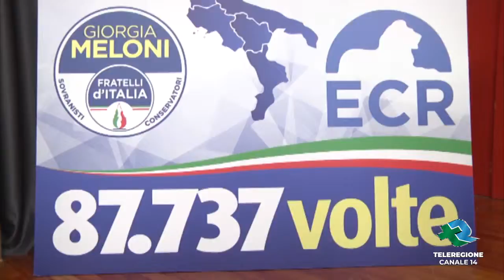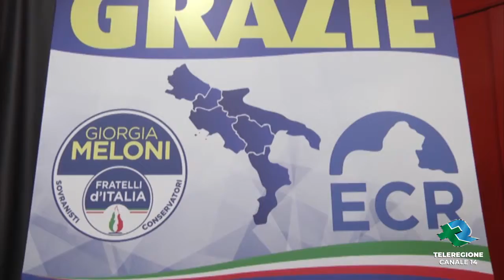Bari | Regionali, Fitto: "Prima confronto sui contenuti, poi i nomi"